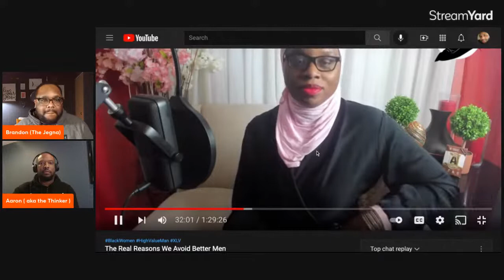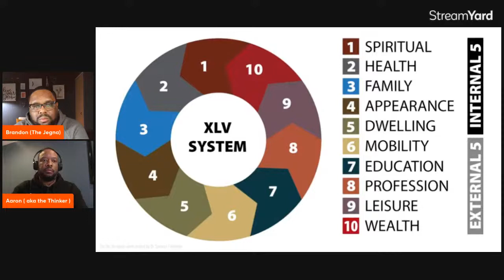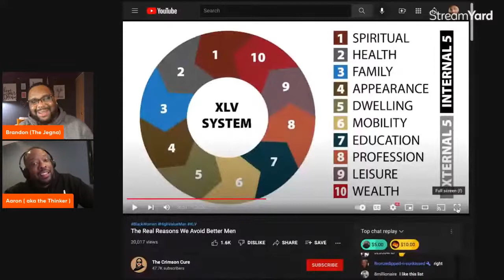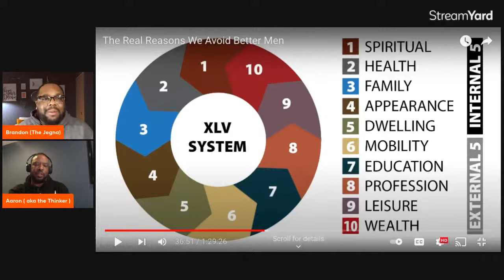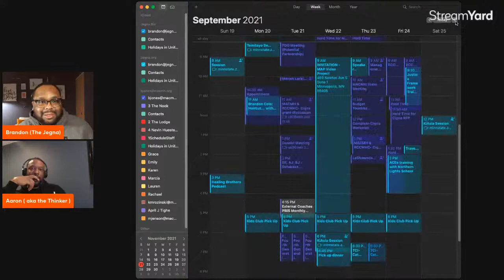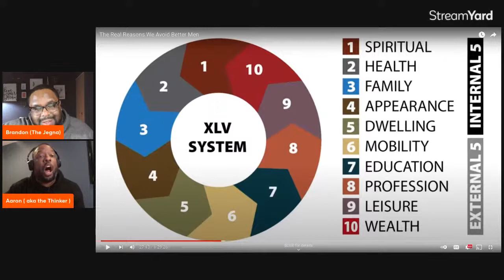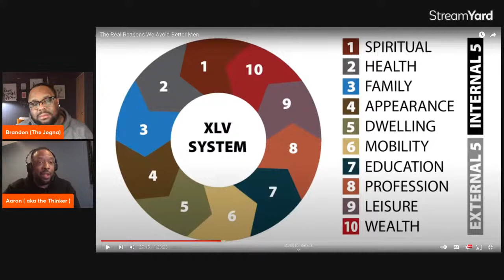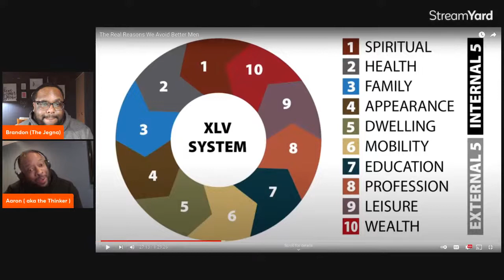In Seek of a Better Black Man! @The Crimson Cure - The Jegna and The Thinker Podcast: Episode 15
Welcome to The Jegna and The Thinker. This is a Podcast on Two Black Men's perspectives on Manhood, Masculinity, Leadership, Mindset, and Purpose. This is a Constructive Effort to shift and shape a better narrative of who Black Men are and how we will be.

Courses:
(Free) Legacy of Trauma: The African American Experience - [Brandon Jones 5-Day Video eCourse]

Audiobook:
Level Elite: Personal Revolution Through SELF Development - [Level Elite- Personal Revolution through S.E.L.F Development]